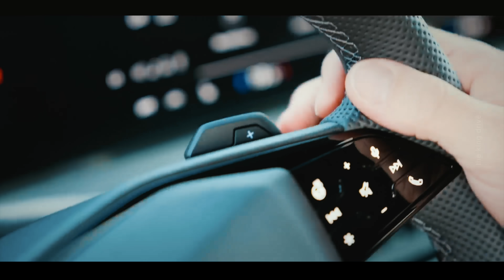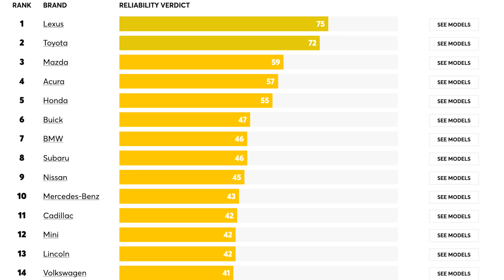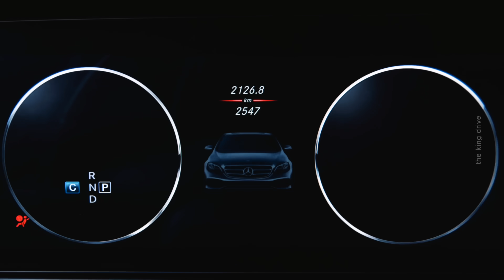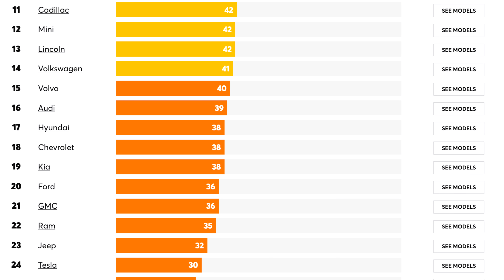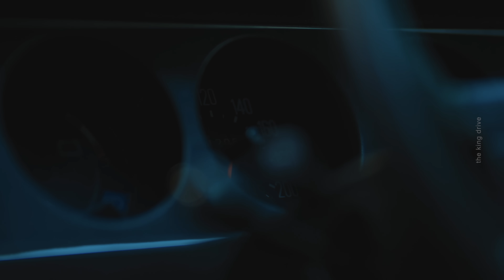Renault представил настоящий ретро-шедевр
Здравствуйте друзья. Надежность безусловно один из самых важных факторов при выборе нового автомобиля, а если речь идет о подержанных автомобилях, этот критерий вообще выходит на первое место.
  И сегодня мы попробуем разобраться, какие автомобильные бренды выпускают самые надежные автомобили.
Достаточно известное издание Consumer Reports представило свой первый рейтинг самых надежных подержанных автомобилей, который фокусируется на надежности машин возрастом от 5 до 10 лет.
Чтобы сформировать сам рейтинг, Consumer Reports опрашивал всех участников о проблемах, с которыми они столкнулись в своих автомобилях за последние 12 месяцев эксплуатации. Для более четкого анализа в этом тесте принимали участие автомобили с 2014 по 2019 год выпуска, а вообщем в опросе приняли участие почти 150,000 автомобилей.
 Что ж давайте перейдем к самому рейтингу.

Начнем сразу с лидеров рейтинга, ими стали Lexus и Toyota, у Lexus традиционно первое место, а у Toyota второе. По словам старшего аналитика Consumer Reports по автомобильным данным Стивена Элека, бренды вроде Lexus и Toyota придерживаются стратегии консервативного редизайна, постепенно улучшая свои модели, а не вводя сразу множество новых систем. Таким образом у Toyota и Lexus есть больше времени на то чтобы обкатать все новые системы, но при этом они могут отставать в чем то от своих конкурентов. тем не менее такая стратегия работает.
    На третьем месте оказалась Mazda - правда разрыв с Lexus и Toyota у Mazda очень большой и достигает 16 поломок на 100 машин.

Французы из Renault решили доказать всему миру, что крупный автопроизводитель может создать великолепный рестомод, и взяли да и выпустили полностью электрическую версию купе Renault 17 родом из 1970-х годов.
Для этого дизайнерский отдел компании работал в сотрудничестве с французским дизайнером Ора Ито, в результате компания создала современный вариант классической модели, сохранив пропорции оригинала, но полностью обновив кузов. Этот автомобиль идеально сочетает в себе старое и новое, и хотя он мог бы стать уникальным дополнением к семейству Renault, к сожалению, в серийное производство он не пойдет. Но н ебудем о грустном, давайте более детально расомтрим новинку.
Кузов купе окрашен в цвет Galactic Brown, что прекрасно подчеркивает ретростиль 70-х годов. Вместо четырех круглых фар оригинала, появились тонкие светодиоды с легким желтым оттенком. Переход на электрический двигатель позволил убрать традиционную переднюю решетку радиатора, заменив ее небольшой плоской панелью.
Особое внимание привлекают тонкие передние стойки и миниатюрные боковые зеркала, напоминающие об оригинальном Renault 17. Диски автомобиля и жалюзи позади боковых окон также заслуживают вашего внимания, в целом проект выглядит очень необычно и да, Renault все еще умеет удивлять.